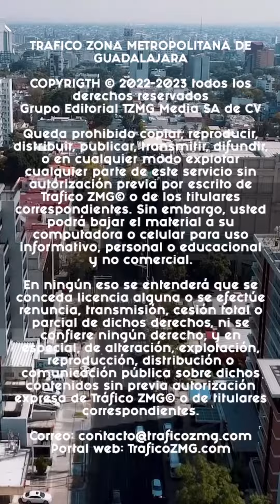En Las Juntas de Tlaquepaque, una mujer que quiso ganarle al tren, tropezó y su pie fue amputado